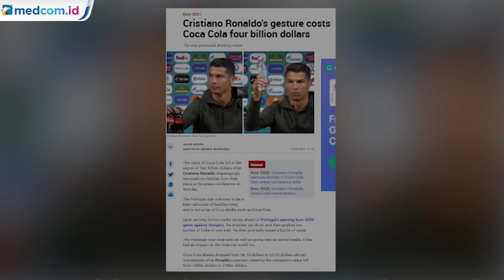Aksi Cristiano Ronaldo Bikin Saham Coca-Cola Anjlok Jadi Sorotan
Pasalnya, dalam acara konferensi pers jelang Portugal kontra Hungaria di Euro 2020, Ronaldo terlebih dahulu menyingkirkan dua botol minuman bersoda yang tersedia di meja dari jangkauan kamera.

Aksi tersebut semakin membuat heboh karena minuman tersebut adalah sponsor Euro 2020. Mantan Pemain Real Madrid itu tidak hanya menyingkirikan minuman bersoda, tetapi juga memberikan pesan penting kepada media, pendukungnya, dan juga masyarakat.

Pemain yang memiliki julukan CR7 ini dikenal sebagai  atlet yang menentang minuman bersoda. Penyerang Portugal ini yakin minuman bersoda tak baik bagi kesehatan. Aksi itu lantas berbuntut panjang. Sentimen negatif menghinggapi perusahaan minuman bersoda itu.

Melansir dari marca, saham minuma bersoda anjlok dari 56,1 perlembar nya menjadi 55,2 dolar. Nilai perusahaan itu pun turun dari 242 miliar dolar jadi 238 miliar dolar atau setara Rp57 triliun (kurs Rp14.251 per USD).

Dalam pertandingan dengan Hunggaria, Ronaldo sukses membawa Portugal memboyong 3 poin setalah menang telak 3-0. Ronaldo turut meyumbang dua gol pada pertandingan tersebut.